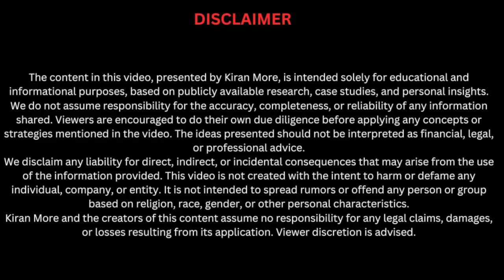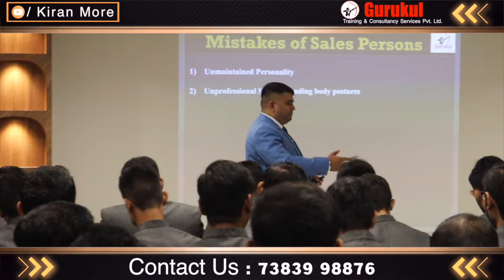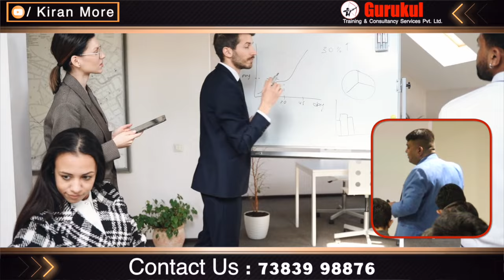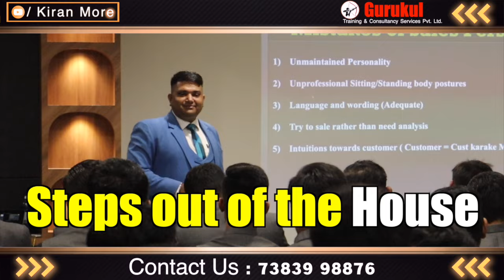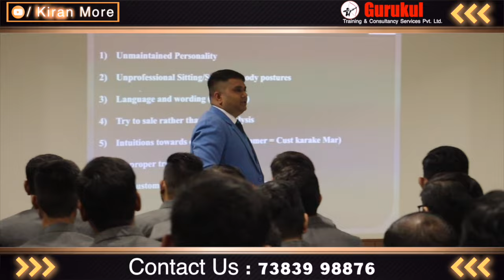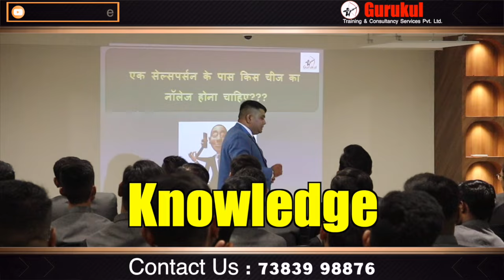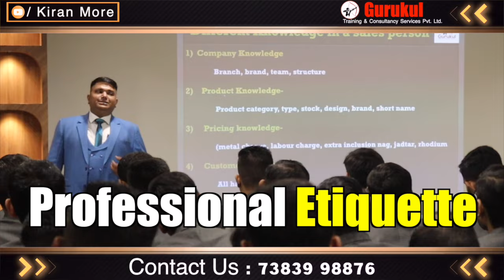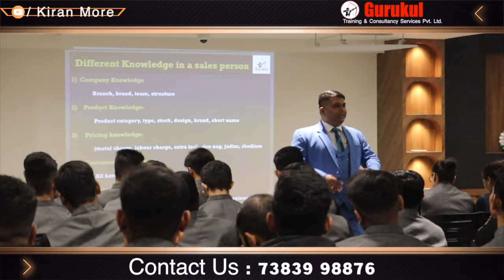Grooming For Bussniess - Kiran More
Grooming refers to the process of taking care of one’s personal appearance, hygiene, and presentation. It includes activities such as maintaining a clean and stylish look, proper skincare, haircare, and dressing appropriately for different occasions. Good grooming practices help individuals present themselves confidently, make a positive first impression, and reflect self-respect and attention to detail. Grooming isn’t just about appearance; it also encompasses healthy habits that contribute to overall well-being and professionalism.